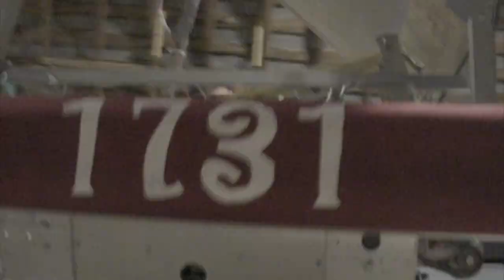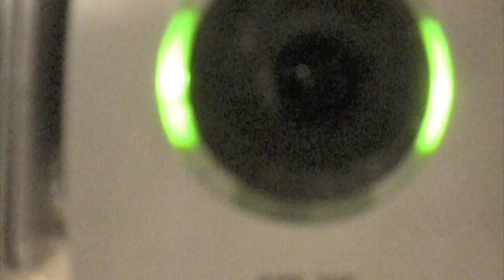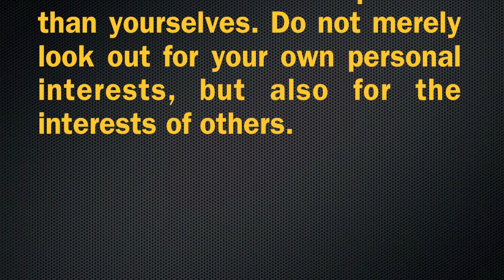FRC 2010 - Team 1731 Robot Preview - The Sidewinder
Team 1731, Fresta Valley Robotics 2010 Sidewinder Preview. See you at Richmond!